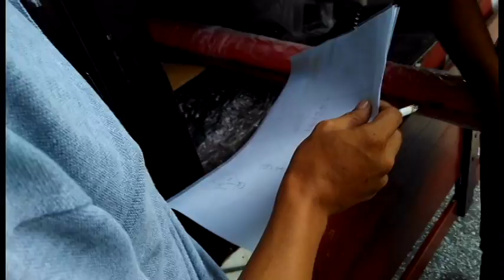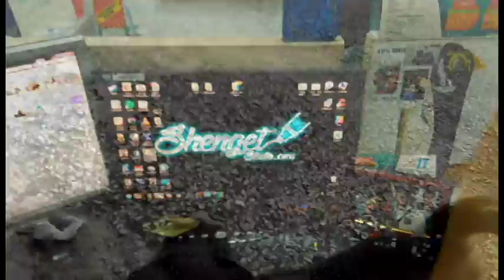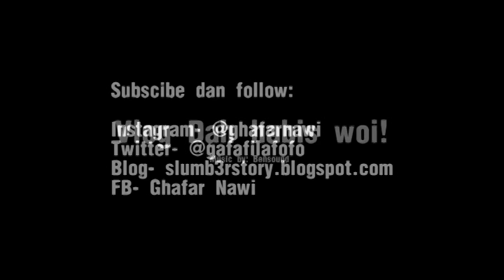Episod #11 Barang Baik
Akan ada segmen khas dalam vlog dan cerita pasal Gajet. Korang boleh usha Kelab Gajet di untuk tahu info terkini berkenaan segala gajet-gajet yang ada dan pernah ada dalam pasaran.

Nampaknya korang akan dihidangkan dengan visual yang cantik sikit berbanding dulu. Dulu aku pakai kamera dari fon, sekarang dah tukar action cam. Vlog esok insyaAllah aku bagi review terus.